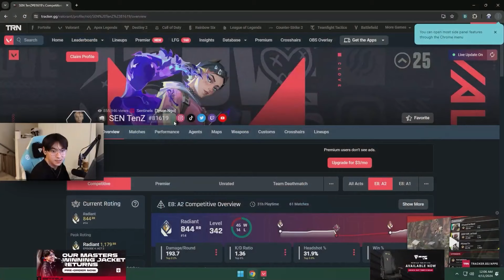SEN Tenz Shows Off His Insane Clove Stats of This Act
Tenz Flexing His Clove Stats in Tracker